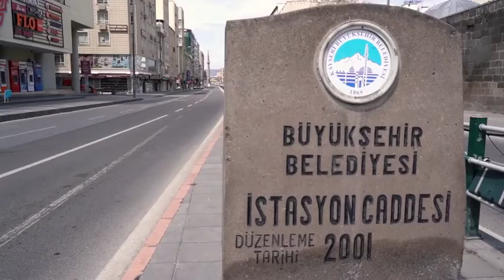Kayseri'de sessizlik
Sokağa çıkma yasağının bulunduğu hafta sonunda Kayseri'de şehir merkezi boş ve sessiz kaldı